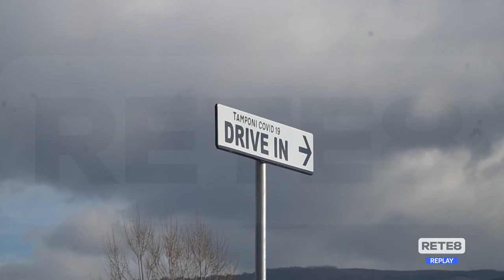L’Aquila - Tamponi scolastici, buona affluenza